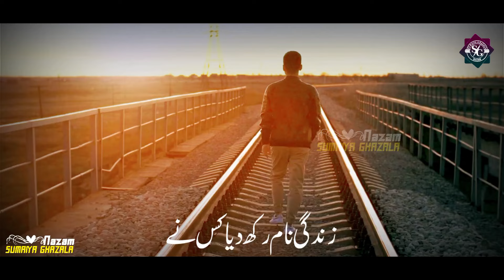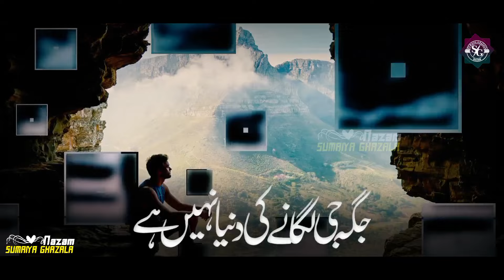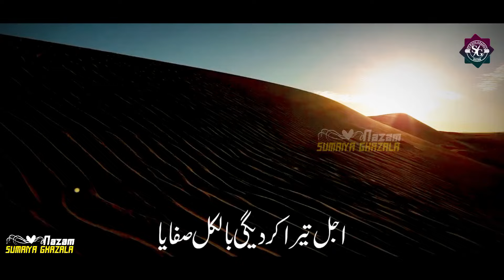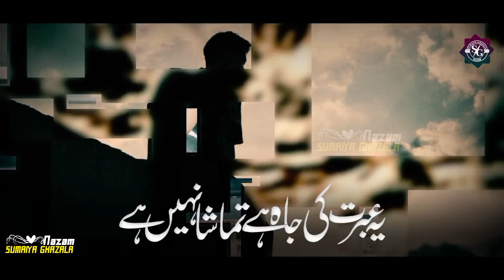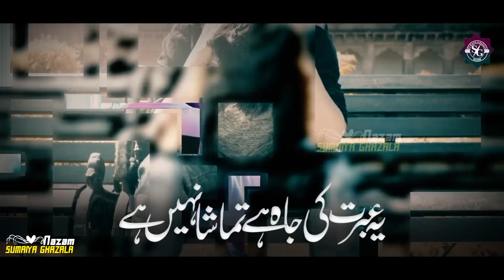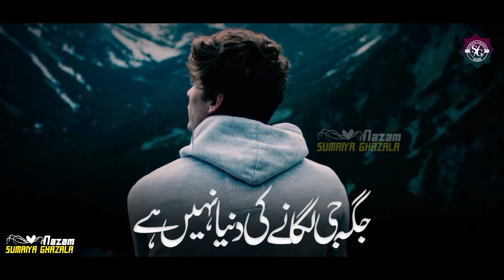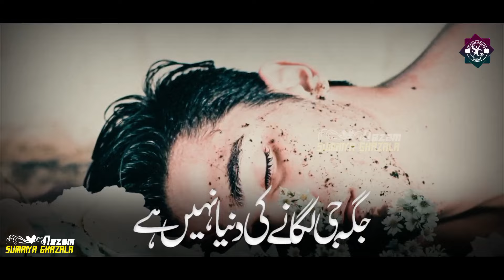Jagah Ji Lagane Ki duniya Nahi Hai_Sumaiya Ghazala _Heart Touching Kalam_Khubsurat Naat